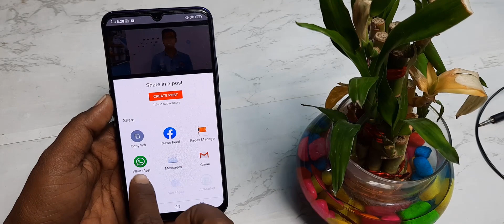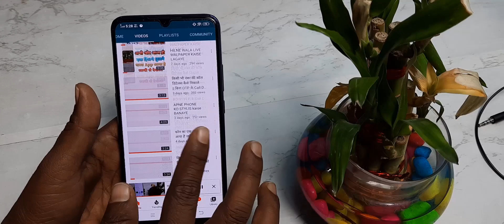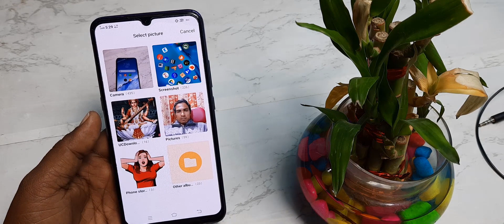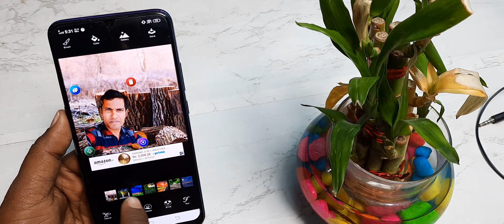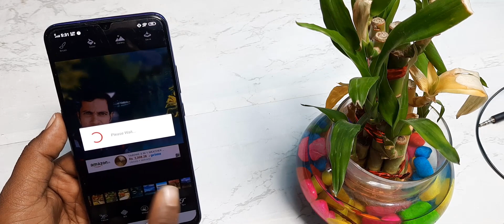फोटो मे फोटो कैसे जोड़ || HOW TO ADD TWO PHOTO IN ONE CLICK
दोस्तों इस वीडियो में हमने आपको यह बताया कि आप दो फोटो को जोड़ कर दिए फोटो कैसे बनाएगा तो खराब दो फोटो को एक साथ जोड़ना चाहते तो पूरे भी जो को देखकर सीख सकते हैं

👉  *Please*
👉 *Shear*
करें

Photo Joint Apps-Combine Multiple Photo Into One with Custom Background